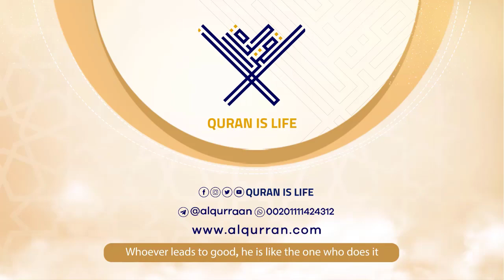surah Al-Ahzab {{33}} Reader Salah Bukhatir